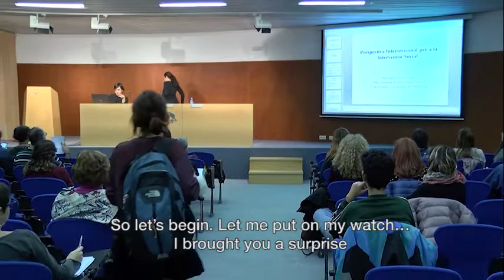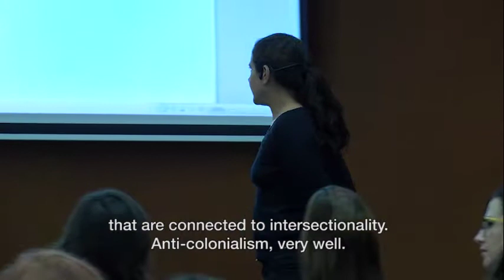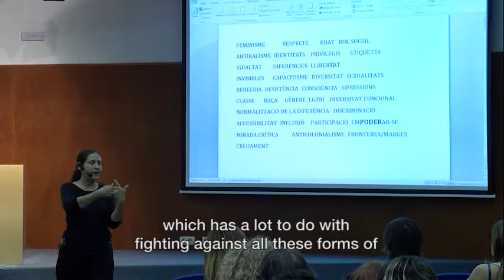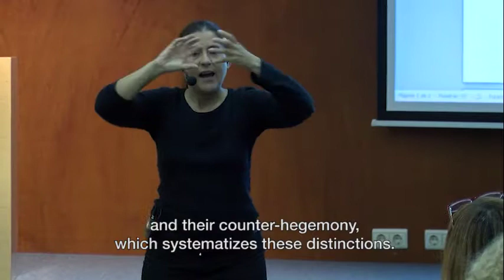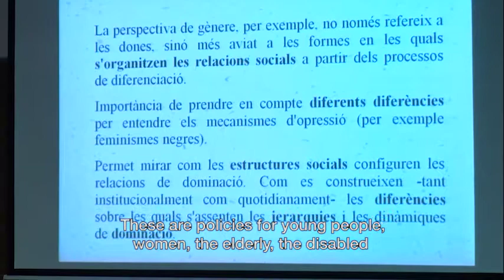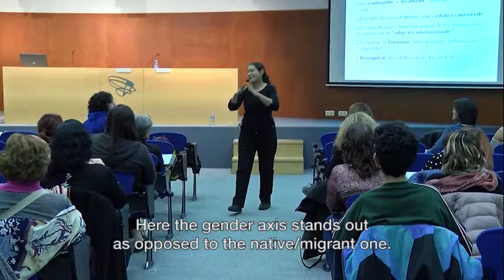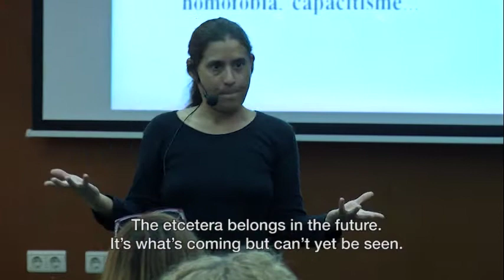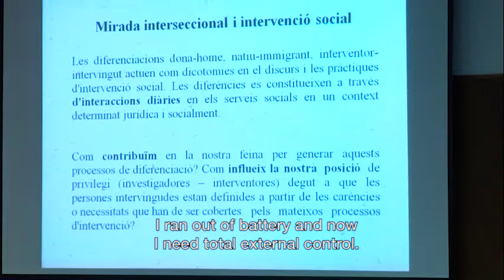Training for professionals. Session 4: Marisela Montenegro [English subtitles]rt